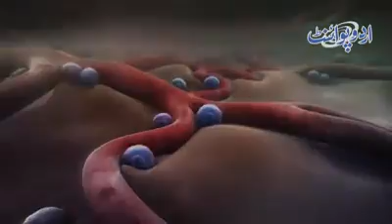Weight loss by karela ka juice in urdu